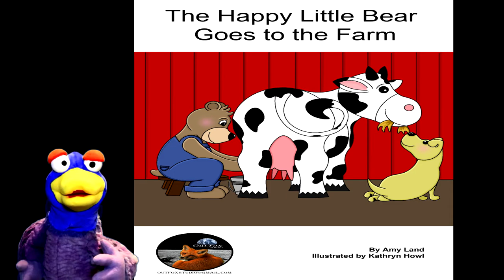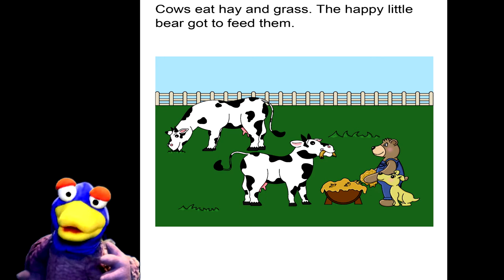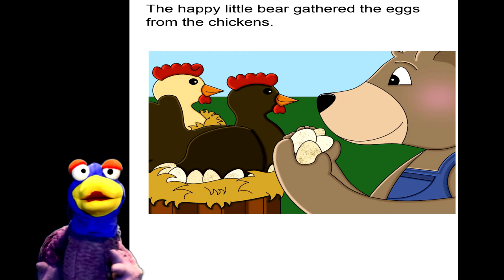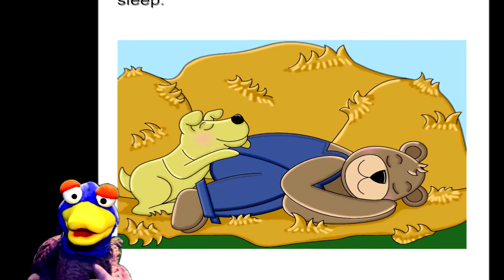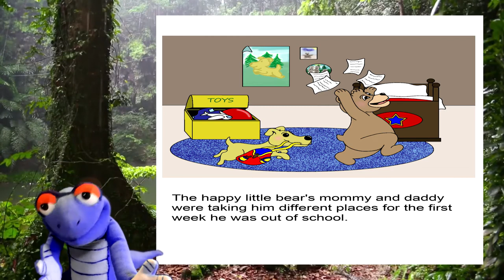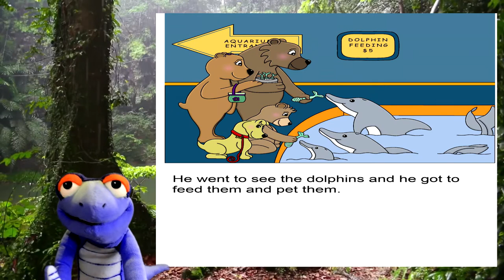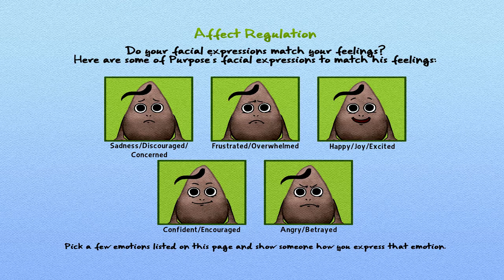The Animal Life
This is a collection of children stories about animals. created to raise money for children and animal charities.
 Created by  OutFox Studio and Moppet Tv